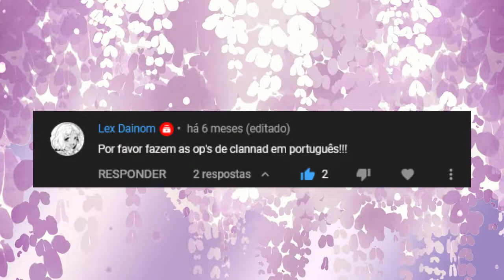Clannad OP - Megumeru [EM PORTUGUÊS]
Olá! Somos o grupo OTA do aplicativo Smule! Nos reunimos lá para cantar nossas músicas favoritas e queríamos compartilhar com vocês as adaptações que fizemos! Sintam-se livres para curtir, comentar, compartilhar e se inscrever 😉

Música original: Megumeru ~cuckool mix 2007~
Cantor(a) Original: eufonius
Anime: Clannad
Ano: 2007

Nós não possuímos nada no vídeo, incluindo o áudio e a imagem. Os créditos são dos respectivos proprietários. Este vídeo é puramente produzido por fãs e não será usado para fins lucrativos ou compartilhamento ilegal. Obrigado!